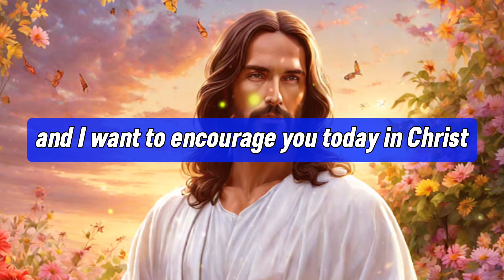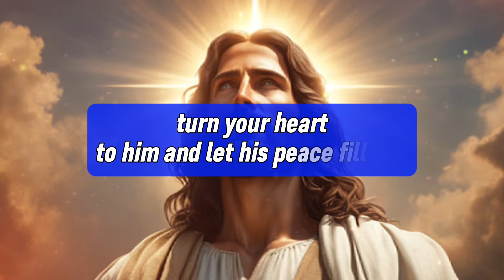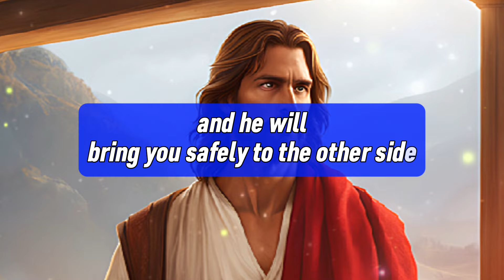🛑 YOU ARE THE REASON I SMILE DEAR CHILD DON'T SKIP THIS VIDEO || JESUS BLESSINGS | god jesus #1111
1. God message for me today
2. God message for me
3. God message
4. God's message
5. God message for you
6. Message from god
7. God's blessings message
8. Jesus message
9. God's message for me today
10. God message tarot
11. God's message for me
12. God's message today
13. Message of god
14. Sermons
15. God's message for you today
16. Motivational
17. Message from universe
18. Urgent message from god
19. Universe Message
20. Faith quotes
21. Jesus quotes
22. Church
23. Joel Osteen
24. Bible quotes
25. Bible message
26. Quotes god
27. God's Motivation
28. Bible god quotes
29. Life quotes
30. Faith god quotes
31. Christian Motivation
32. The Lord Helps
33. God Helps
34. Grace for purpose
35. Jesus Status and Quotes